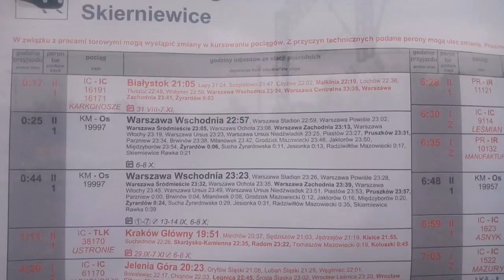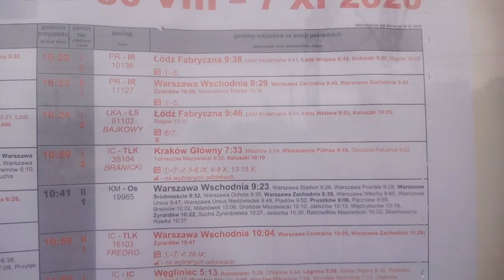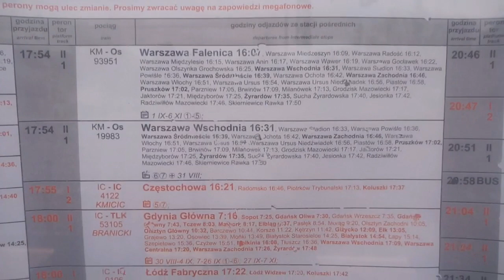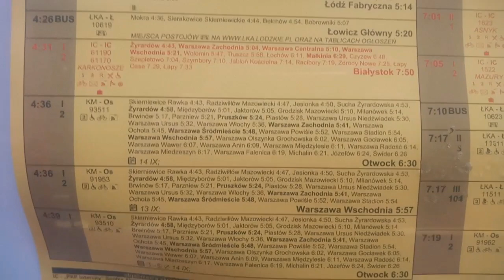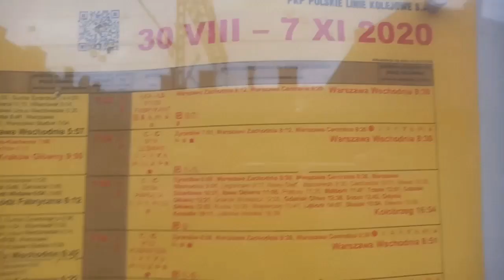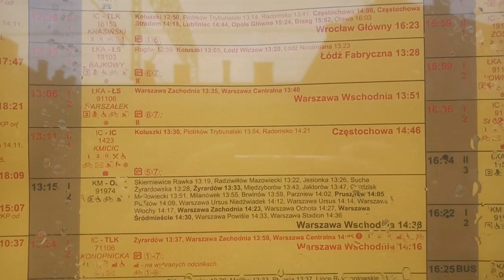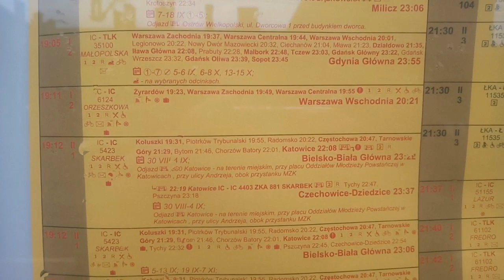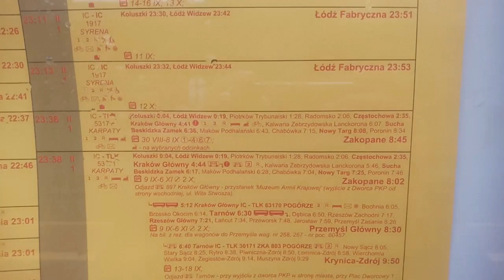Rozkład jazdy PKP na stacji Skierniewice obowiązujący od 30 Sierpnia do 7 Listopada 14.10.2020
"Przyjazdy i odjazdy"! Co do rozkładu jazdy to za bardzo nie ma co mówić, ale trzeba coś powiedzieć na ten temat, a więc:
Pociąg TLK Ustronie Rel. Kraków Gł. - Kołobrzeg - Kraków Gł. został dalej na trasie przez Tomaszów Maz., Koluszki, Skierniewice, Żyrardów.  To samo jest z pociągiem TLK Uznam Rel. Warszawa Wsch. - Świnoujście z postojami na stacji Żyrardów, Skierniewice też został. Nazwy pociągów IR takie jak: IR Manufaktura, IR Pietryna, IR Włókniarka dalej są w rozkładzie jazdy i pozostaną do końca tej korekty i być może do końca roku.
Pociąg TLK Małopolska Rel. Gdynia Gł. - Zakopane/Krynica-Zdrój oraz Krynica-Zdrój/Zakopane - Gdynia Gł. i pociąg TLK Branicki Rel. Kraków Gł. - Gdynia Gł. - Kraków Gł. kursuje dalej przez Skierniewice z postojami, ale z wyjątkiem od 6 do 15 Października bo w tych dniach kursowali przez CMK. Po 15 Października wrócili ponownie na Skierniewice z postojami handlowymi.
Pociąg IC Kmicic Rel. Białystok - Częstochowa kursuje tylko w Piątki i w Niedziele i w tych samym dniach wracają w Rel. Częstochowa - Warszawa Wsch.
TLK Krasiński Rel. Warszawa Wsch. - Wrocław Gł. kursuje w Poniedziałki i w Soboty a powrotny TLK Krasiński w Rel. Wrocław Gł. - Warszawa Wsch. kursuje w Piątki i w Niedziele.
Do pociągów ŁKA Sprinter co kursują tylko w Soboty, Niedziele i w Święta doszła nowa nazwa pociągu o nazwie "ŁKA Sprinter - ŁS Pogonowski" Rel. jest ta sama, czyli Łódź Fabryczna - Warszawa Wsch. - Łódź Fabryczna.
Reszta jest tak samo jak było, czyli bez zmian.